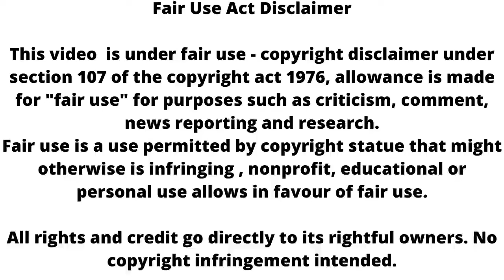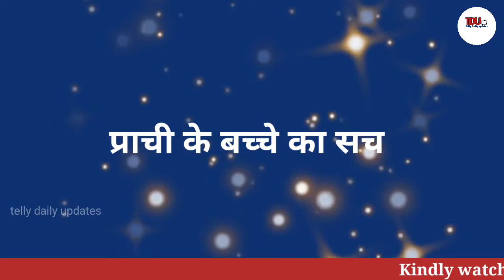KUMKUM BHAGYA ll finally रनबीर के सामने आएगा प्राची के बच्चे का सच, खुशनुमा होगा पूरा एपिसोड